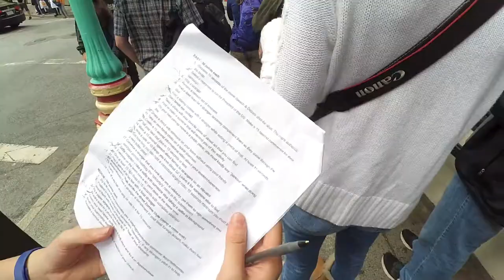Speech Retreat 2017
Annual Speech captain retreat, location: SF